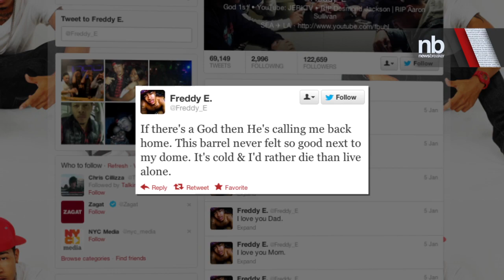Rapper Live-Tweets His Own Suicide | NewsBreaker | Ora TV